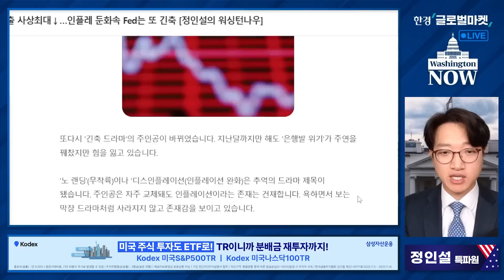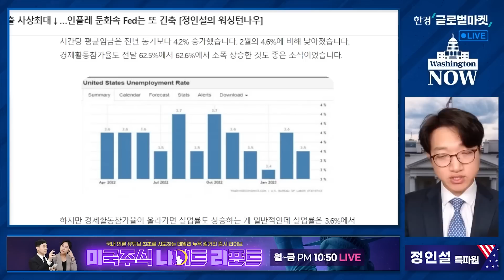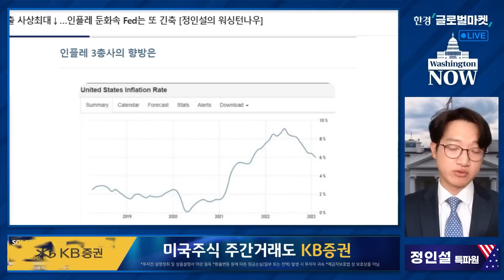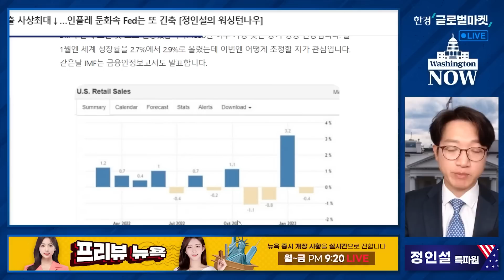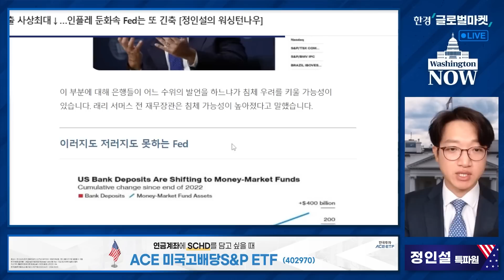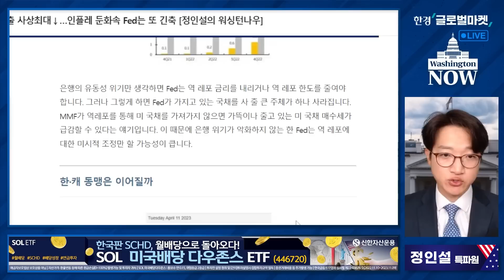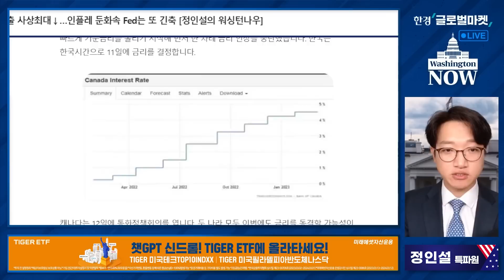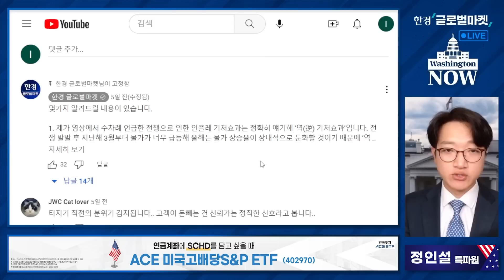💥美증시 주간전망💥 고용지표 발표 후 달라질 긴축 속도 / 정인설의 워싱턴나우